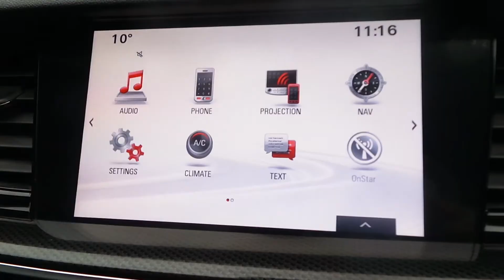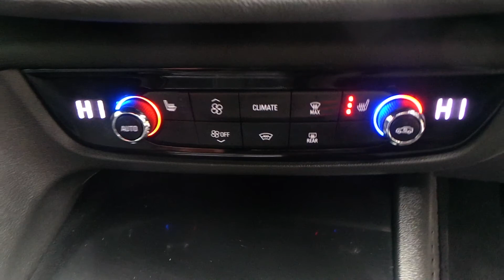Vauxhall Insignia 1 5t SRi Vx line Nav 5dr BV18UHT